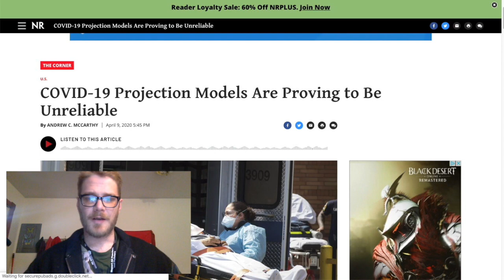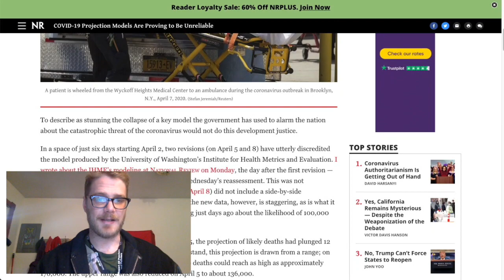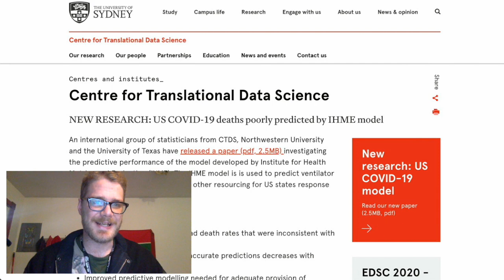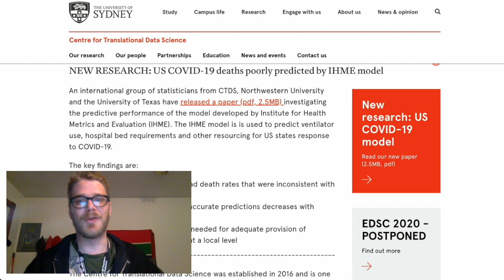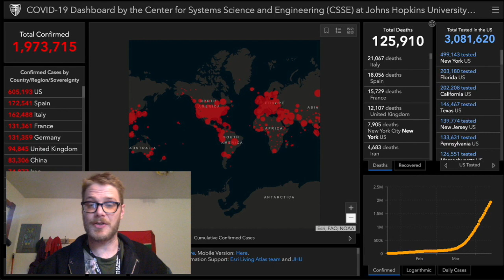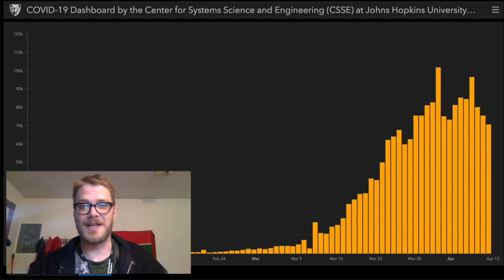End Corona Lockdown, New Data Proves the IHME Models Are Wrong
Data map
7b48e9ecf6

The New Data Proves the IHME Models Are Mostly Wrong